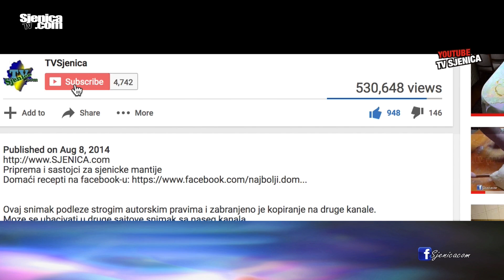kako divni pokloni / od dobrih ljudi za dobre ljude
kad te iznenade poklonom a u unutra sve i svašta. Hvala puno dobri ljudi! Zapratite nas i na viberu ovde

Hedija od Menka Ćatovića na poklon Ramu Tahiroviću.
Snimatelj: Ramo Tahirović / Studio "Orion" / Vaša prva stanica za svadbe, venčanja, veselja, proslave, priloge, reportaže...